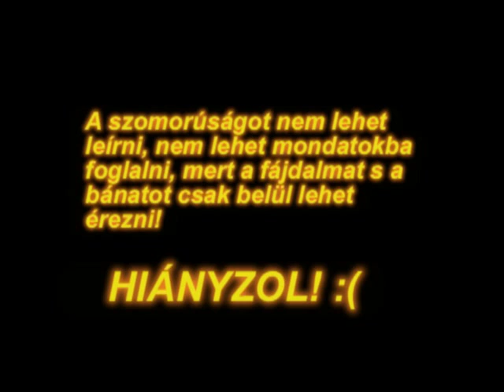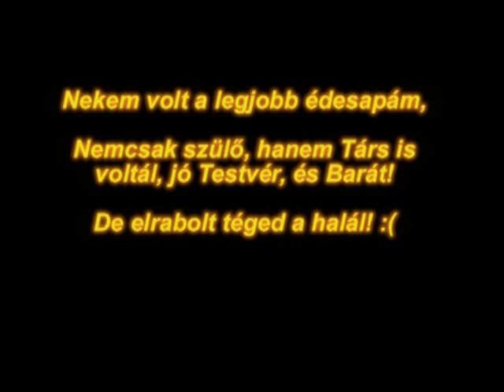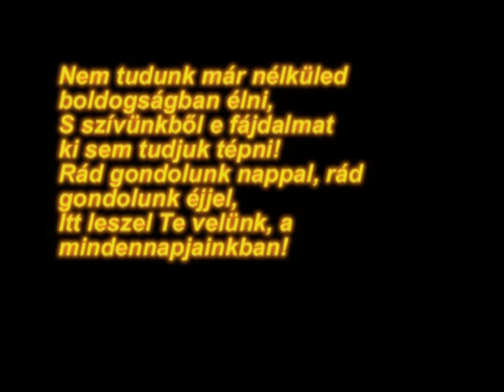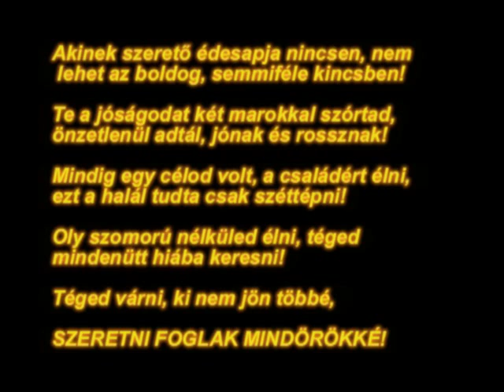DEÁK LÁSZLÓ EMLÉKÉRE! NYUGODJ BÉKÉBEN! :(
Sose gondoltam volna,h egyszer eljön ez a pillanat is mikor te már nem leszel velünk! Nyugodj Békében Apukám!  :(